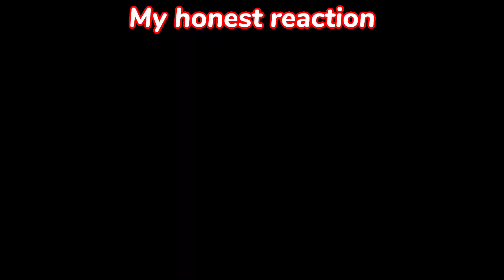Sunset Wilds but Nintendo removed the sunset | Mario Kart 8 Deluxe